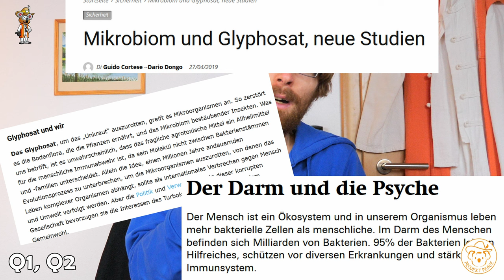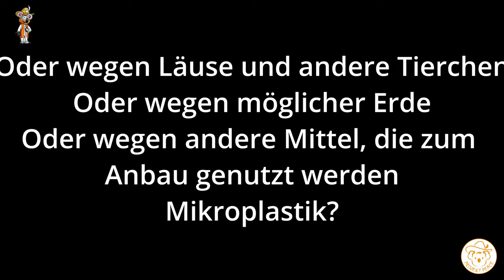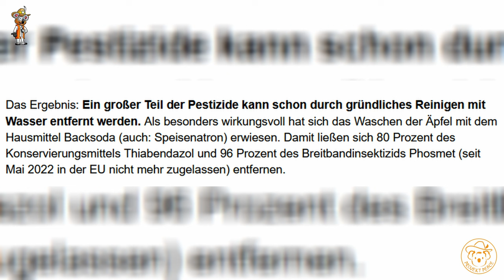Hausmittel: So entferst Du 90% der Pestizide von Obst und Gemüse & wie Du 100% meiden kannst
Das Abwaschen von Obst und Gemüse unter Wasser reicht alleine nicht aus, um Pestizide, künstliche und weitere Stoffe zu entfernen. Mit der Hilfe eines günstigen und genialen Hausmittel können wir einen Großteil entfernen. Es gibt sogar eine Methode, wie du 100 Prozent der Pestizide meidest.

*Empfehlungen:*